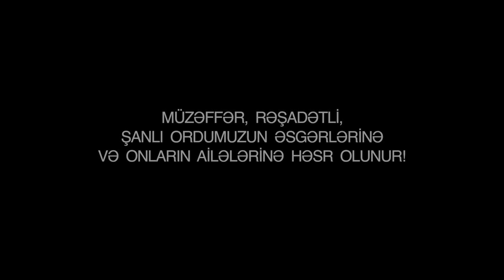Sevda Ələkbərzadə ft. Ferman Akgül — Ulu Vətən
Sevda Ələkbərzadənin Ferman Akgüllə birgə ifa etdiyi "Ulu Vətən" mahnısı artıq onlayndır.

İdeya:                              Azərbaycan Gənclər Fondu
Musiqi:                           Zaur Abdullayev
Söz:                                Samirə Xasməmmədova
Quruluşçu rejissor:       İlham Qasımov
Musiqi prodüserləri:     İsa Məlikov və PRoMete
Səs prodüseri:               Rüstəm Rzayev
Təşkilati dəstək:            iTicket.az
Layihə Koordinatorları: Lalə Quliyeva
                                         Samirə Əhmədova
Quruluşçu operator:     Rauf Qurbanəliyev
Quruluşçu rəssam:       Natiq Mirzəyev
Montaj, Rəng, VFX:       Elrəng
İcraçı prodüseri:           Hüseyn Quliyev
Rejissor:                         Məzahir Həşimov
Qrim:                               Eldar İsrafilov
Dekoratorlar:                 Rəvan İbrahimov
                                        Vasif Babayev
Makiyaj:                         Etage by Elnur Hasanov
Stilist:                             Leyla Məmmədova
Geyim üzrə rəssam:     Aynur Bəhrəmova
İnzibatçı:                        Vüqar Əliyev

Aktyorlar:                      Römən Hüseynov
                                        Şükufə Yusupova
                                        Əliqulu Səmədov
                                        Dəniz Tacəddin
                                        Aylin Həşimova
                                        Elmir Məmmədli
                                        Mətləb Abuşov
                                        Əbdül Rzayev
                                        Rəvan Hüseynov
                                         Saleh Əzimzadə
                                         Absalam Həşimli
                                         Ülvi Həşim
                                         Qüdrət Fətullayev
                                         İlhan Sadıqov

Kaskadyorlar:                Etibar İsayev
                                        Fərid Allahverdiyev

Xüsusi minnətdarlıq:    Peachline
                                         Ultra Production
                                         A+A

Sevda Ələkbərzadənin Ferman Akgüllə birgə ifa etdiyi "Ulu Vətən" parçasının  rəsmi videosu. Bu videonun bütün hüquqları "BASE" tərəfindən qorunur.